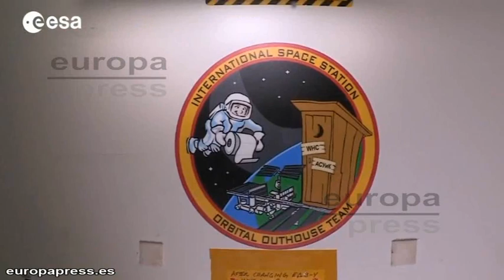¿Cómo se usa el wc en el espacio?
Retrete, inodoro o escusado, es el nombre que sustenta el elemento sanitario utilizado para recoger y evacuar los excrementos y la orina humanos, al que este 19 de noviembre se le rinde homenaje. Desde que fue patentado por Alexander Cumming en 1775 se ha convertido en algo indispensable en nuestras vidas. Acostumbrados a usarlo en la Tierra, muchos se preguntaran cómo utilizar dicho elemento en condiciones de gravedad cero.